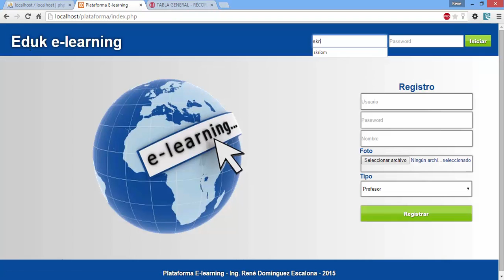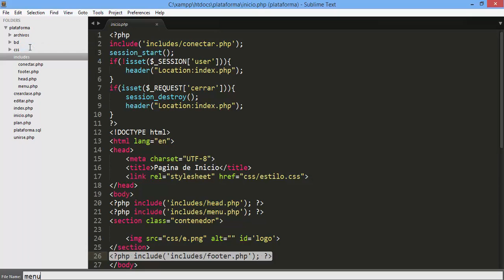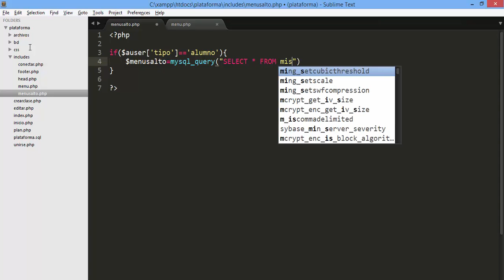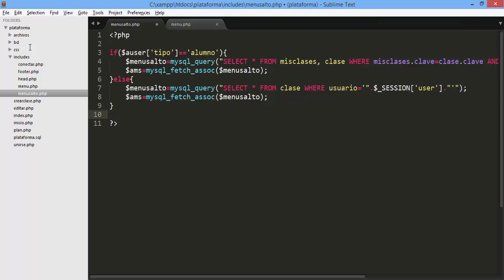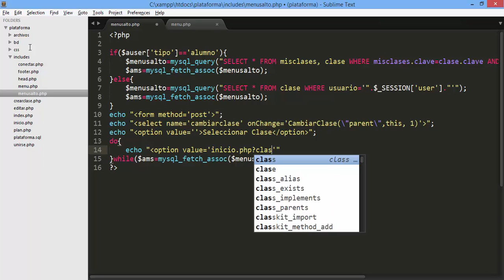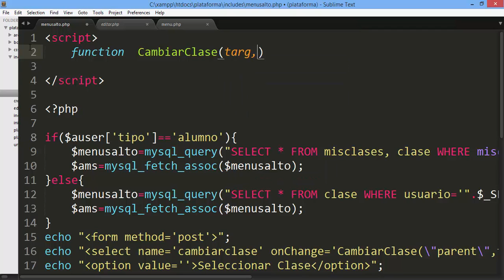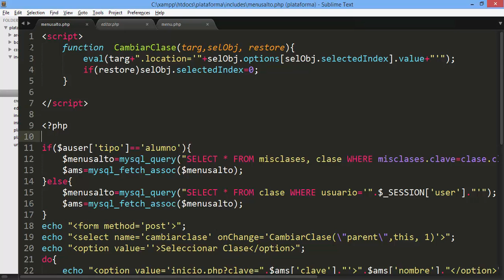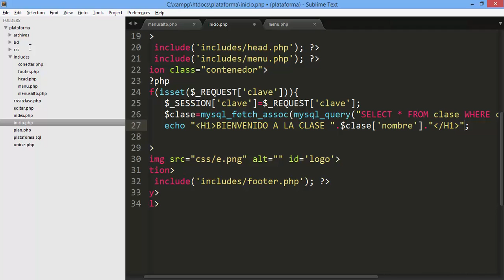🟣 Crear LMS | Plataforma E-learning con PHP MYSQL | Cambiar de Clase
Cambiar de Clase
Plataforma E learning con PHP MYSQL, HTML, CSS y JAVASCRIPT

Si deseas obtener la Plataforma E-learning, cubre el costo y comunícate por los siguientes medios: